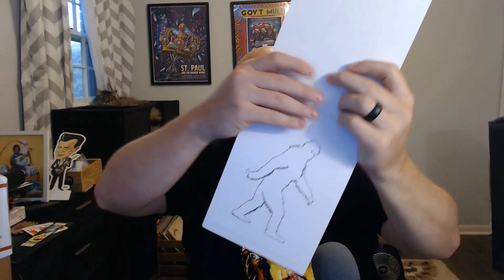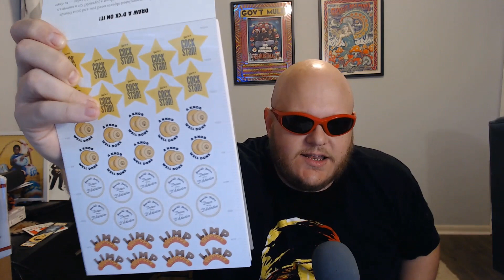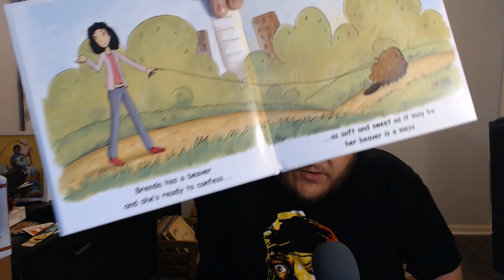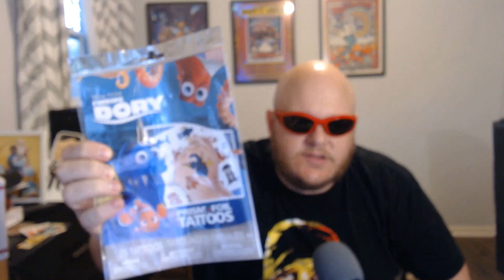CASIO'S CUT PODCAST #55: WHAT'S IN CASIO'S BOX? 7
Once again, Casio finds out what y'all shoved in his box!!! These are turning out to be wild rides of fear and laughter all at the same time.  Thank you to everyone who has already sent in a package, we literally couldn't do these without you. And thanks in advance to everyone who see's this and wants to be a part of our next unboxing episode.

Mail anything to:
Casio's Cut